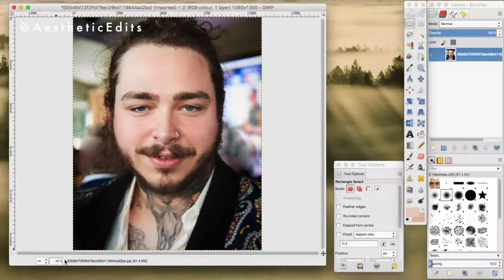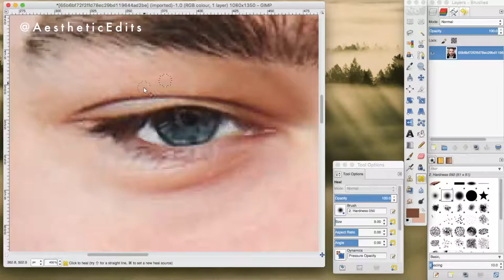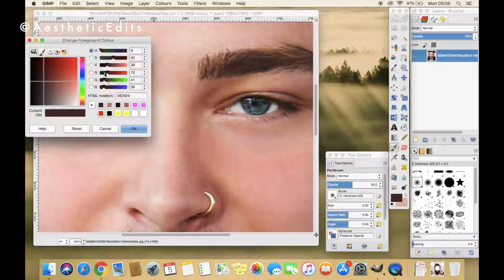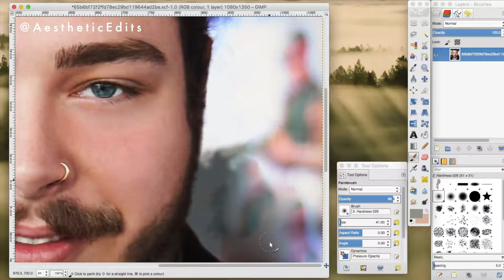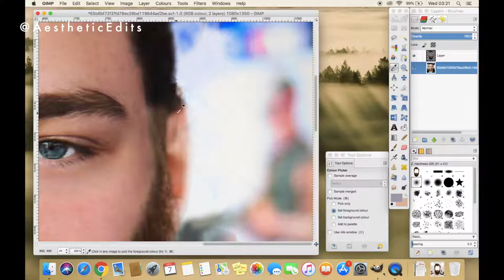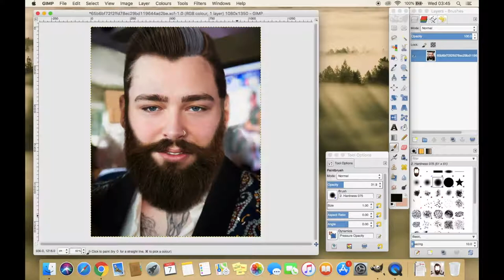EPIC Post Malone photoshop transformation *DETAILED*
No fancy software is needed to edit some stuff guys! This is a free alternative to Photoshop called Gimp. Anyone can download it.

photoshop
celebrity photoshop
post malone edit
photoshop edit